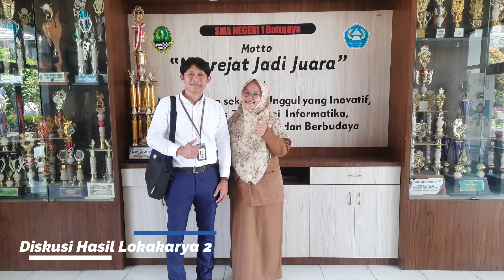Dokumentasi Pendampingan Individu 3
Ini merupakan dokumentasi selama pendampingan individu 3 pendidikan guru penggerak